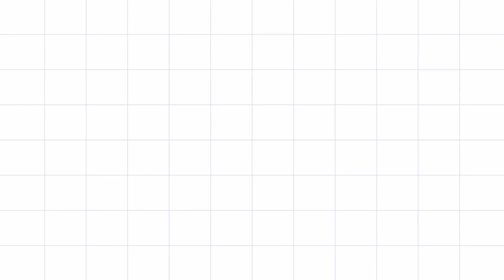Jehovah power church service advert